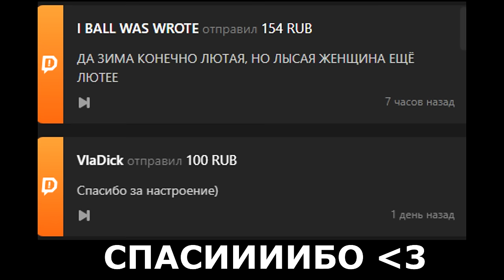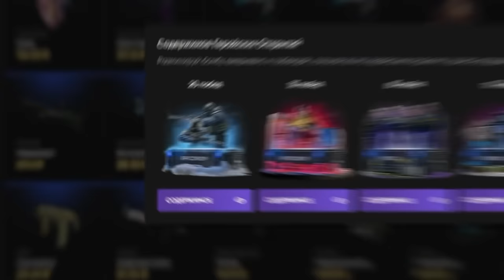Школьники ОБМАНУЛИ Валакаса I Самое тупое падение в ЛАВУ Майнкрафт #23